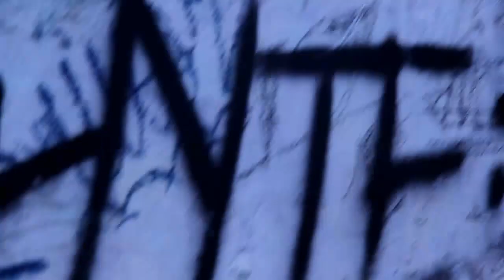MC Mãozinha - Medley Das Notas (DJ Nene MPC)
Artista: MC Mãozinha

Ano 2018.